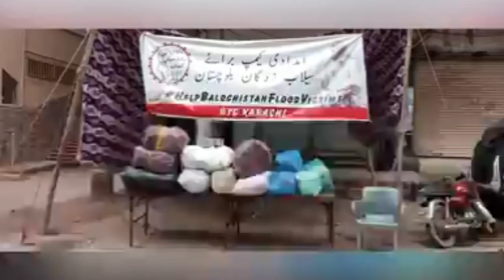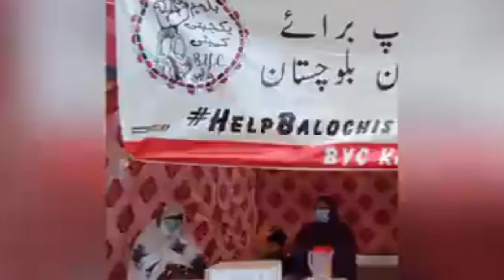Amna Baloch -Talking About -Commissioner Makran -Shahbir Ahmed Mengal Call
Amna Baloch -Talking About -Commissioner Makran -Shahbir Ahmed Mengal Call ‎@it's Balochi Zeemal